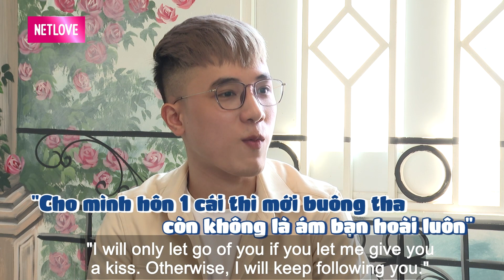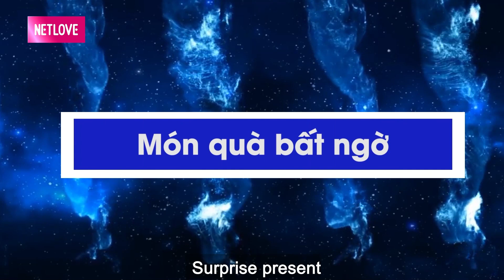Sống Thật - Real Life 86 IKiếm 200 TRIỆU/THÁNG, chàng trai XÂY BIỆT THỰ sống SUNG SƯỚNG với bạn trai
Sống Thật - Real Life tập 86 hãy cùng MC Mario Thành Tâm đến thăm nhà để gặp gỡ và trò chuyện cùng Trần Nhựt Long. Qua đó, chúng ta cùng khám giá chuyện tình yêu cũng như cuộc sống hiện tại của anh nhé!

🔔 KHUNG GIỜ PHÁT SÓNG: 8H Thứ Tư hàng tuần trên kênh youtube MCVMedia.